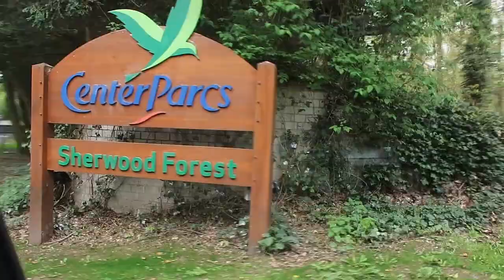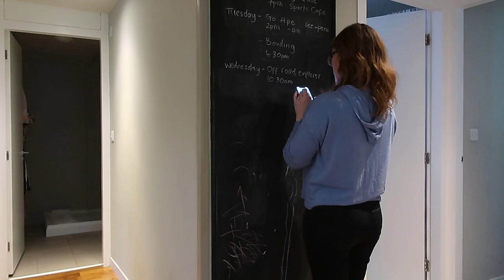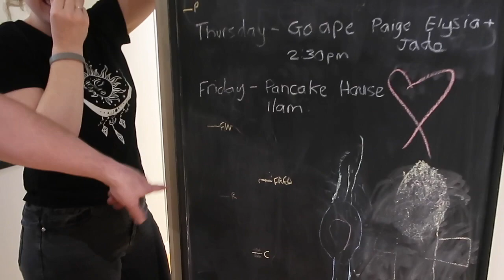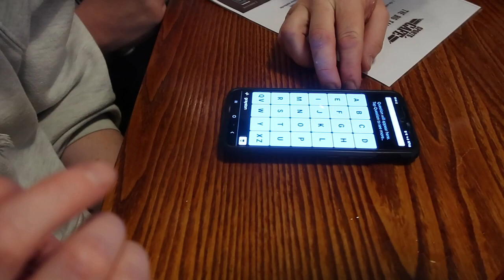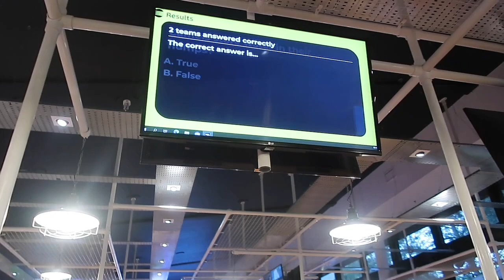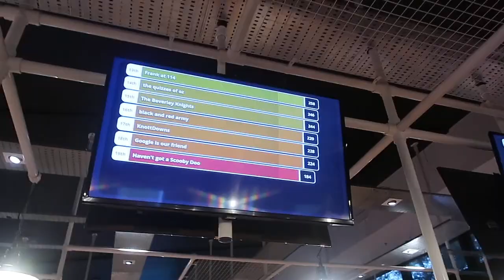Center Parcs 2023 | Days with the Grays